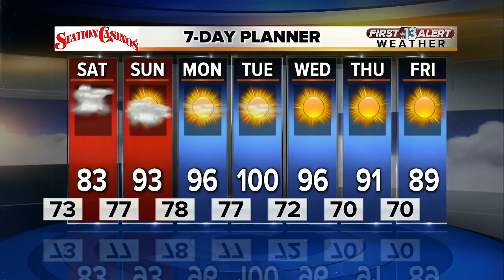13 First Alert Weather for Sept. 8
Afternoon forecast for Sept. 8.